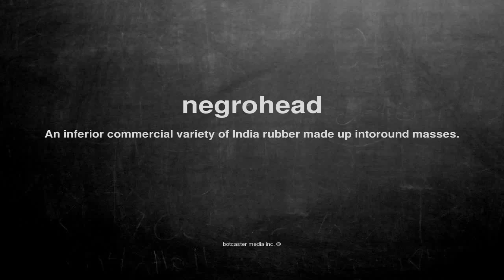What does negrohead mean